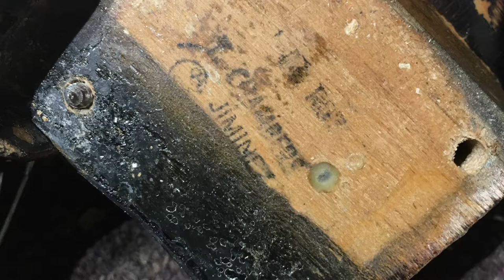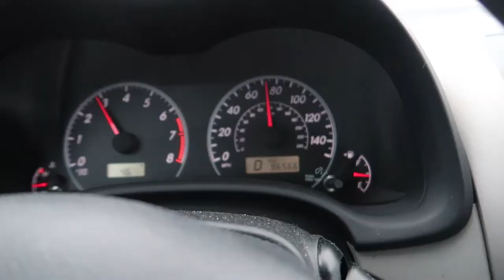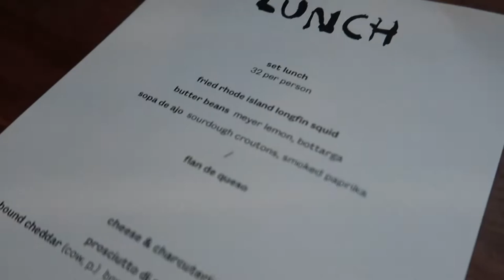Vintage Guitar Shopping in NYC | 1970 Sunburst Fender Stratocaster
Follow me along as i take a trip into NYC from philly to check out some cool vintage guitars at SouthsideGuitars :) What did I find? I play some incredible guitars and amps in this video! I'm excited to share this with you.